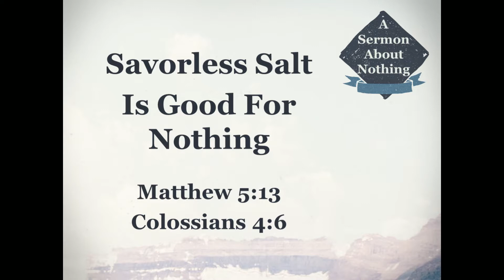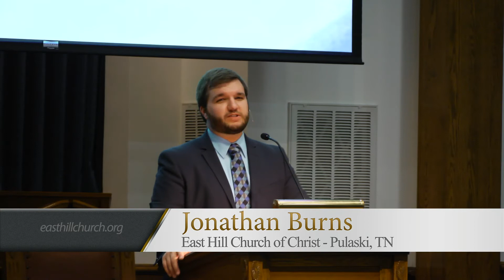A Sermon About Nothing